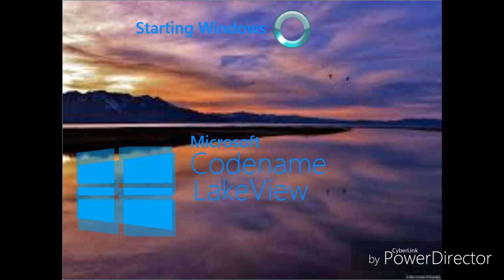Windows Never Released 1 - WinDoxa87 [REUPLOAD]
[Note: not reuploaded by himself]